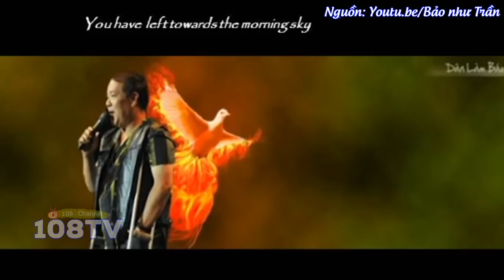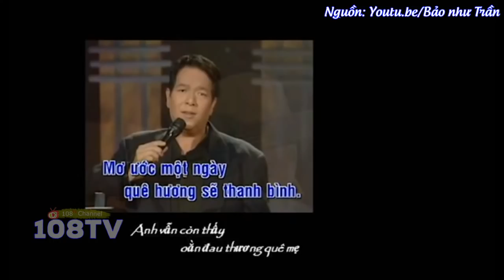Vụ Trương Minh Tuấn: Tổng Trọng chơi hai mặt-Tuấn đáng thương nhưng Tuấn đáng trách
Vụ Trương Minh Tuấn: Tổng trọng vừa đấm vừa xoa " Tuấn đáng thương nhưng Tuấn đáng trách"
Sau đây kính mời quý vị và các bạn nghe bài viết của nhà báo Quốc Phong. Một người có thể nói là biết rất rõ về bộ trưởng thông tin và truyền thông Trương Minh Tuấn. Bài viết được đăng trên báo tiếng dân
Với tôi, Trương Minh Tuấn không thân nhưng cũng không sơ. Anh biết tôi còn trước cả khi tôi biết anh ấy.

Có một lần cách nay vài năm. Trương M
108Tv "Nguyễn Phú Trọng" "Tin tức Việt Nam" "Tin Tức 24h" "Chuyển động 24h"